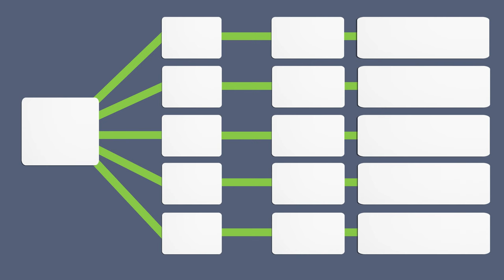les syllabes en français avec la lettre h - apprendre à lire le Français